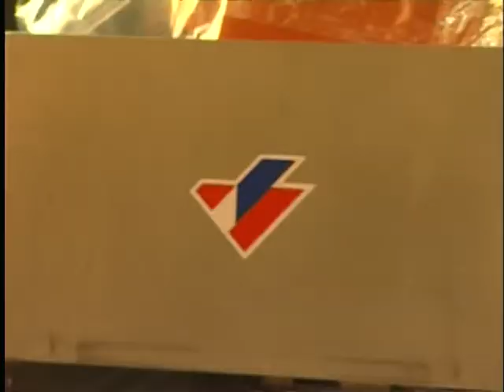Ambulanceauto vertrekt naar Bosnië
Ambulanceauto vertrekt naar Bosnië voor het goede doel.
MijnnieuwsTV deed verslag.